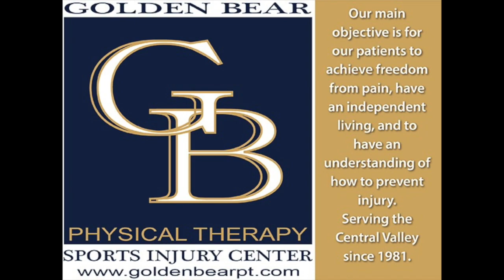Highlights from Turlock's 44-27 CCAL win over Downey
Front Row Preps